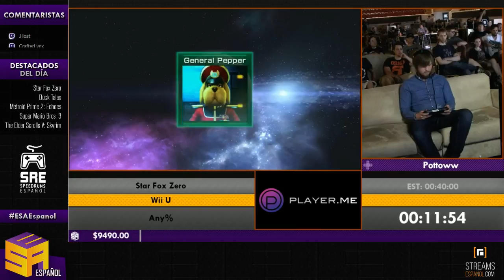Star Fox Zero - Retransmisión en Español de ESA2016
Este evento es una retransmisión en Español de European Speedrunner Assembly 2016

Comentaristas:
CrafterLynx
RoHiSakk

Runner: Pottoww
Categoria: Any%